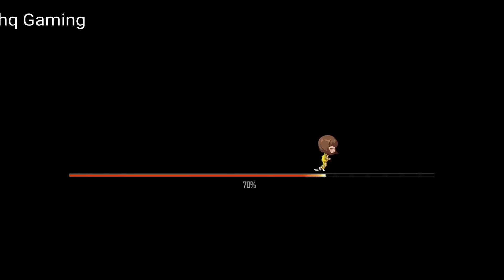free fire mystery shop 11.0 date|free fire mystery shop 11.0 kab aayega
mystery shop 11.0 free fire |free fire mystery shop 11.0 date|free fire mystery shop 11.0 kab aayega

Free Fire New Upcoming Mystery Shop 11.0 in december |mystery shop 10.0 free fire|mystery shop 10.0 date

For Searching :)

free fire mystery shop kab aayega
next mystery shop free fire
upcoming mystery shop in free fire
mystery shop free fire
new mystery shop in free fire
mystery shop
free fire next mystery shop
mystery shop 10.0 free fire date

mystery shop 10.0 confirm date free fire
free fire mystery shop 10.0 confirm date